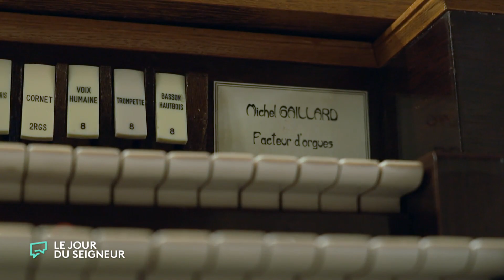Michel Gaillard, facteur d'orgues bénévole | Vous nous étonnez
« L'orgue prépare à l'intériorisation de la parole divine »

Rencontre avec Michel Gaillard, facteur d'orges bénévole à l'association Art et Culture, qui donne une seconde vie aux objets jetés.